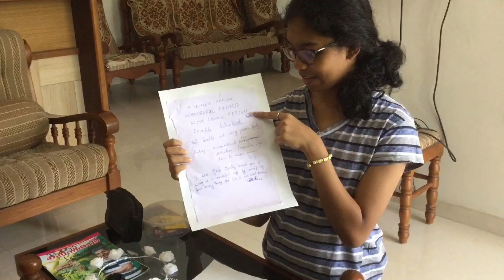A tribute to Daddy